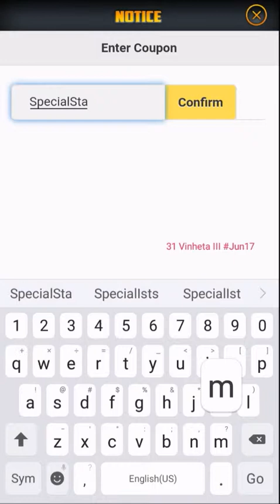Destiny Child Jun 17